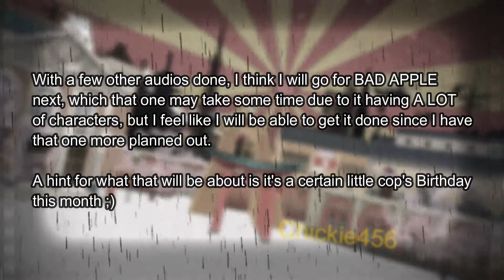P&H - Senbonzakura - (PHBhootBro Characters)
NOTE) These videos I make are for a GENERAL OLDER audience, I do not target certain age groups/not a kids' channel
Hey guys chickie456 here back with a video, so sorry this took so long…I’ll admit I got in a lazy rut and just was not feeling up for it for some time, but when that passed, I figured out what I wanted to do and knew I had to get this video done since it did win the polls I posted! But I hope you guys enjoy the video. Pinaki and Happy Bhoot Bros is an okay show I would say, some episodes are a hit and miss kind of thing.

But moving on time to give credit where it is due…(note some were edited)

Sohail) Kagene Rei (unable to find) :/
Shantu) Rook (unable to find) :/

Artwork in the video is by me Chickie456 ©
Pinaki & Happy Sonic Nickelodeon ©
Inspired by KawaiiYanderlee to make videos like this :3